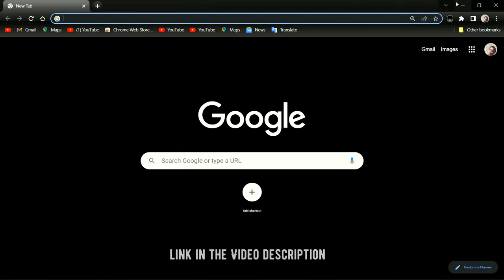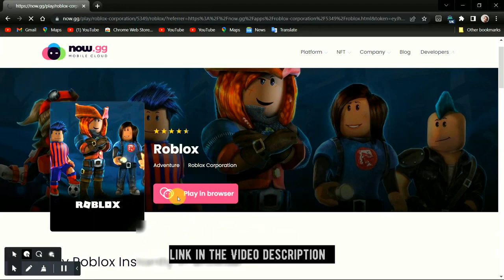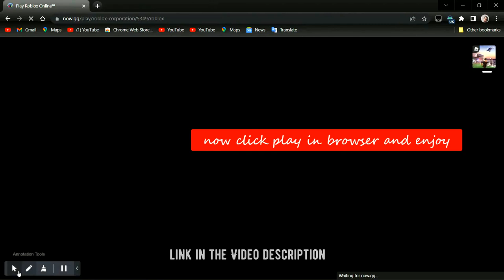Play roblox on browser now gg app not available problem FIX!!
All the links below must be opened because any one of them can work

how to play roblox on school chromebook 2023 college board,
how to play roblox on school chromebook 2023 unblocked,
how to play roblox on school chromebook 2023 nebula,
how to play roblox on school chromebook 2023 feb,
how to play roblox on school chromebook 2023 goguardian,
how to play roblox on school chromebook 2023 no now.gg,
how to play roblox on school chromebook 2023 dell,
how to play roblox on school dell computer 2023,
how to play roblox on school chromebook 2023 easy,
how to play roblox on school chromebook 2023 full screen,
unrestricted access to school chromebook
how to play roblox on school chromebook free 2023,
how to get roblox on school chromebook 2023 february,
how to play roblox for free on school computer 2023,
how to get free roblox on school laptop 2023,
how to play roblox on school chromebook 2023 github,
how to play roblox on school ipad 2023 without now.gg,
how to play roblox on a school chromebook nov 2022,
how to play roblox on school chromebook in 2023,
how to play roblox in school chromebook 2023 (working ),
how to play roblox on school computer june 2022,
how to play roblox on school chromebook 2023 mathspot,
how to play roblox on school chromebook 2023 no proxy,
how to play roblox on school chromebook os 2023
how to play roblox on school 2023,
how to play roblox on school chromebook 2023 without now.gg,
how to play roblox on school chromebook 2023 january,
how to play roblox on school chromebook unblocked 2023,
how to play roblox on school ipad 2023,
how to play roblox on school chromebook 2023 link,
how to play roblox on school chromebook when blocked 2023,
how to play roblox on your school computer 2023,
how to play roblox on school laptop 2023,
how to play roblox on school chromebook 2023 now.gg,
how to play roblox on school chromebook 2023 proxy,
how to play roblox on school chromebook 2023 atk trey,
how to play roblox on school chromebook 2023 abyss,
how to play roblox at school 2023,
how to play roblox on a school laptop 2023,
how to play roblox on a school chromebook (jan 2023),
how to play roblox on a school computer unblocked 2023,
how to install and play roblox on school chromebook 2023,
how to play roblox on school chromebook 2023 february,

unblock all sites on school chromebook